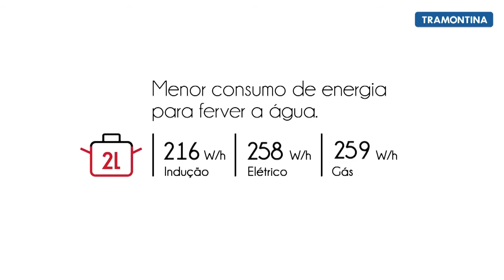Cooktop Indução Tramontina - TMT 079 (220V) REBAL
Cooktop Elétrico com 4 áreas de aquecimento por indução vitrocerâmico, Linha Square Touch Tramontina, com sua tecnologia e design inovador, proporciona mais praticidade, versatilidade, modernidade, segurança e economia para sua cozinha.

CARACTERÍSTICAS PRINCIPAIS

Possui função timer que permite estabelecer o tempo de 00 a 99 minutos para desligamento automático da área selecionada
Possui nove níveis de potência: controle mais preciso da temperatura, permite o preparo de pratos mais rapidamente
Mantém os alimentos aquecidos sem que queimem ou passem do tempo devido aos nove níveis de temperatura, garantindo também maior economia de energia
Superfície lisa que facilita a limpeza
Possui sistema de segurança contra superaquecimento e sinalizadores na superficie que indicam a área que está aquecida e não pode ser tocada
Resistente à choques térmicos
Possui trava de proteção que evita programações indesejadas do produto, garantindo ainda mais segurança
O calor fica concentrado apenas na área demarcada, evitando o desperdício de energia
Mantém a temperatura selecionada, ligando e desligando automáticamente as resistências
É super eficiente e cozinha pratos mais rapidamente e com baixo consumo de energia